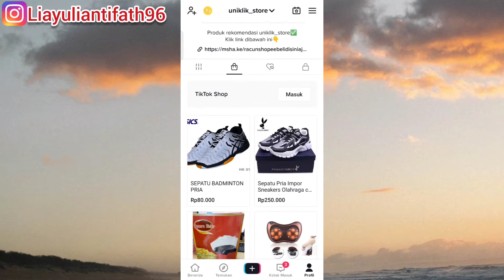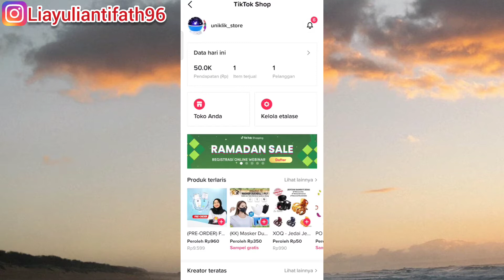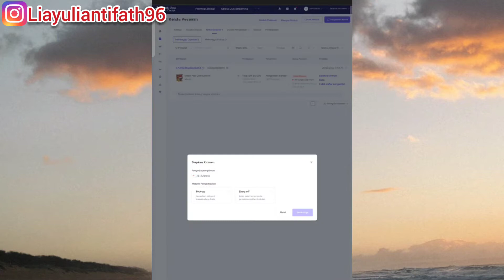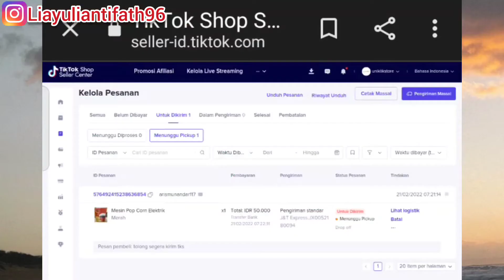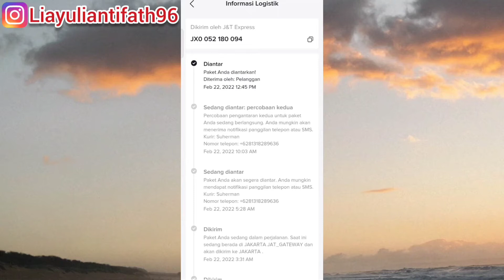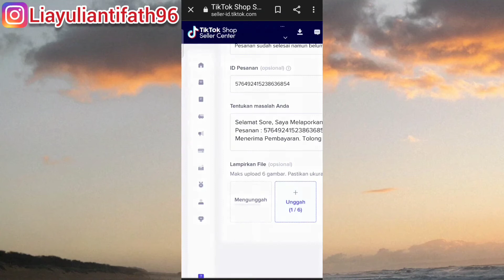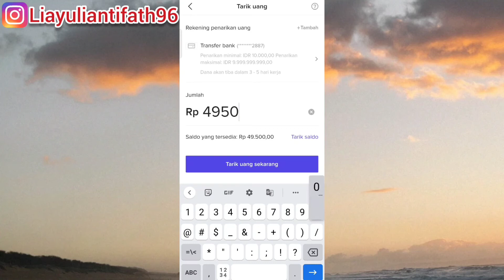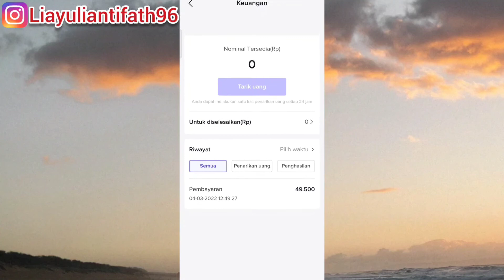Cara Proses Orderan Di Tiktok Shop | Cara Atur Pengiriman Di Tiktok Shop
Assalamualaikum wr.wb
Hai semuanya divideo kali ini aku Share Cara Proses Orderan Di Tiktok Shop. Disini aku jelasin dari awal kirim pesanan di tiktok shop sampai pencairan saldo penjualan di tiktok, jadi tonton videonya sampai selesai yah.

Follow Instagram aku ya :
Liayuliantifath96

Buat yang mau tanya2 komen aja di kolom komentar.

Wassalamu'alaikum wr.wb